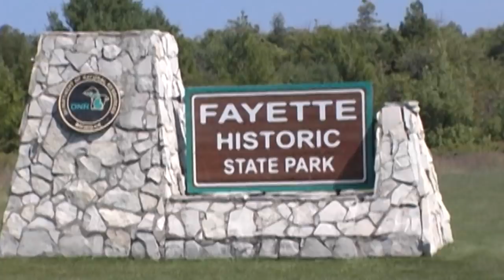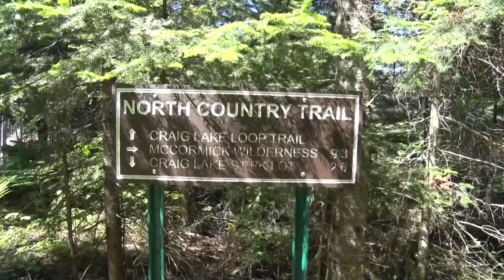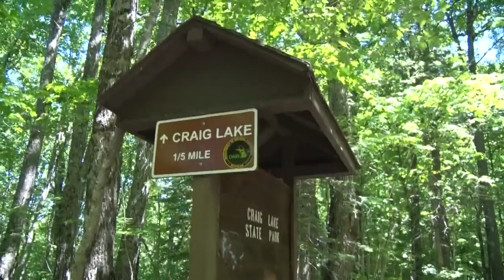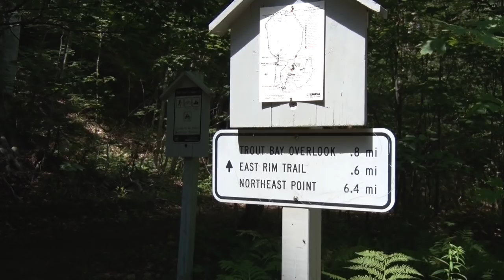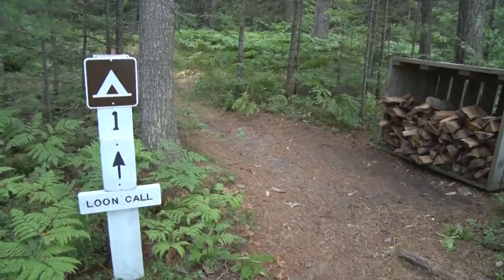Discovering - U.P. Camping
Final episode of travel month.  Camping, state parks in the U.P.